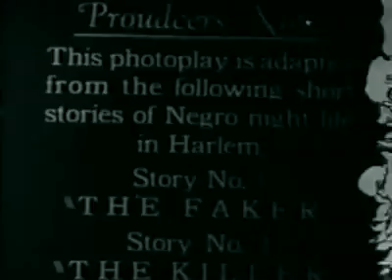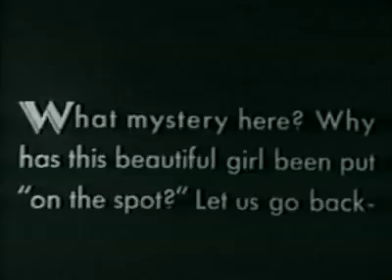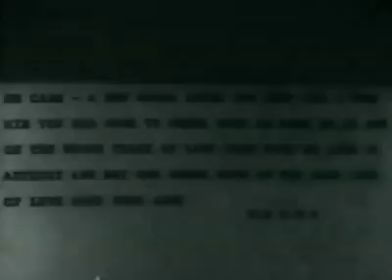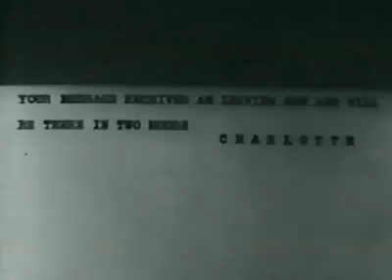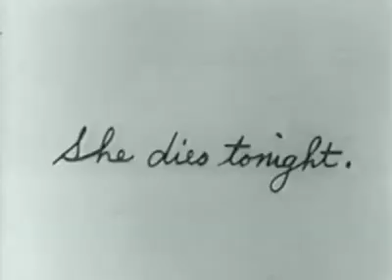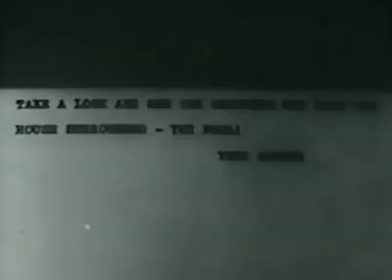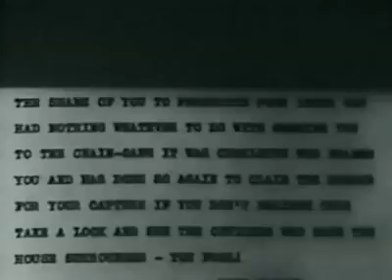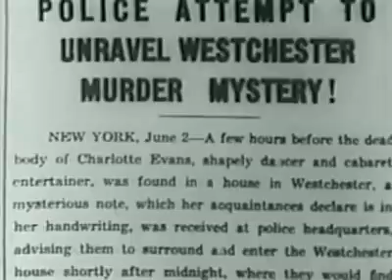Ten Minutes to Live 1932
A movie producer offers a nightclub singer a role in his latest film, but all he really wants to do is to have sex with her. She knows, but accepts anyway. Meanwhile, a patron at the club gets a note saying that that the lady will receive a note and and that she will be killed ten minutes after that.